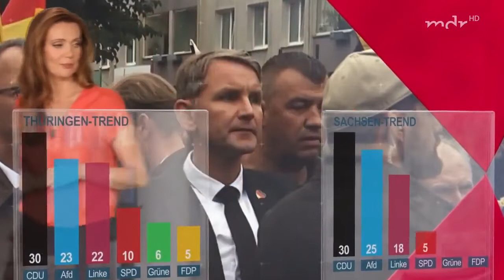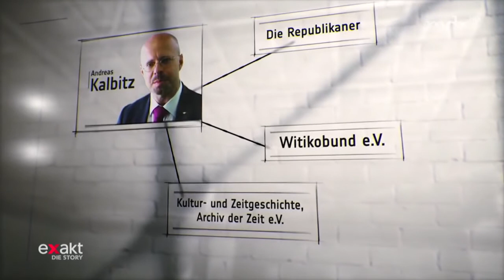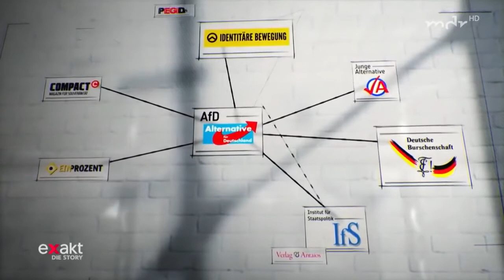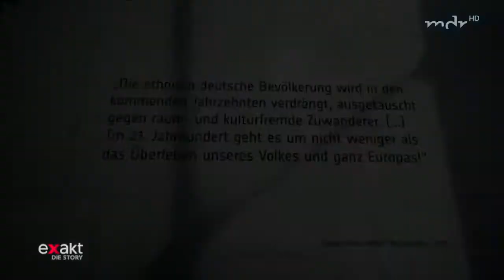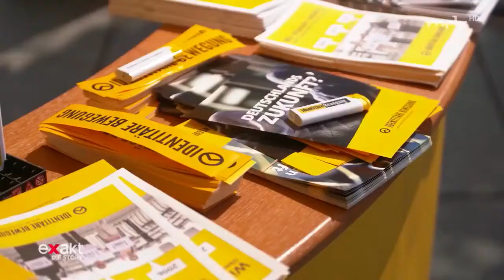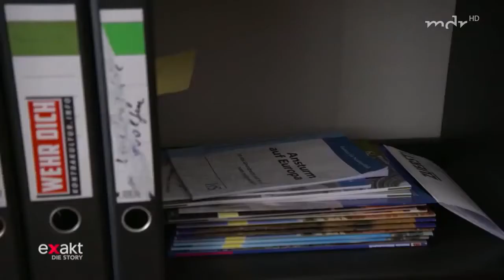AFD | wirklich Rechts Radikal ??? DokuHD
Wie Rechts Radikal ist die AFD wirklich ? DOKU

Viel Spaß :)

▬ Viele weitere Dokus ▬▬▬▬▬▬▬▬▬▬▬▬

Viele weitere Dokumentationen findest du auf meinem YouTube-Kanal!

Upload dient zur Wissensvervielfältigung. Bei Problemen per YouTube Nachricht melden.
Viel Spaß :)